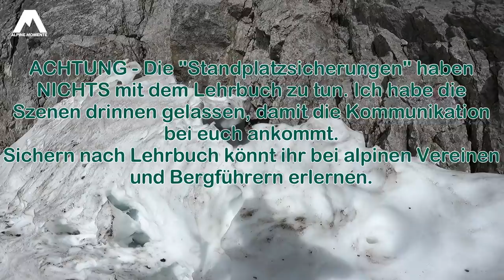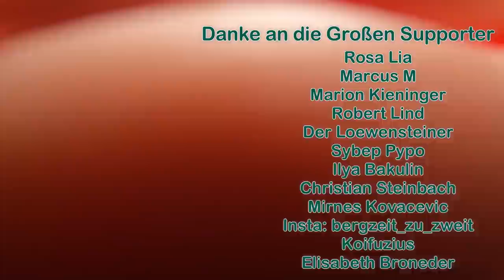BERGTOUR der EXTRAKLASSE: Große Bischofsmütze Normalweg | Bergsteigen mit einer Anfängerin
Beschreibung:
Die Große Bischofsmütze ist eine 5 Sterne Bergtour im Salzburgerland. Der Normalweg auf die Große Bischofsmütze ist einer der großen Klassiker im Gosaukamm direkt neben dem Dachsteingebirge. Selten ragt ein Gipfel so frei und brutal aus dem Tal Richtung Himmel empor. Der Normalweg auf die Große Bischofsmütze selbst verläuft durch die Mützenschlucht und ist mit Bohrhaken sehr gut abgesichert. Im Frühsommer kommt meist Schnee zu dieser Bergtour hinzu, weswegen der ganzheitliche Alpinist gefordert ist. Eine große Gefahr stellt der Steinschlag in dieser Route dar.

RUCKSÄCKE:
25L Kletterrucksack
32L Rucksack
45L Hochtourenrucksack

HELME:
Klettern / alpines Bergsteigen

9,1mm Einfachseil 60m